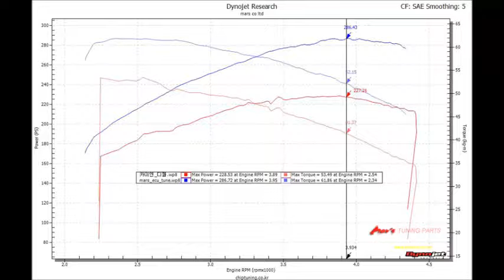2013 Porsche Cayenne 3.0d Mar's ECU Tune Dyno Test 286HP